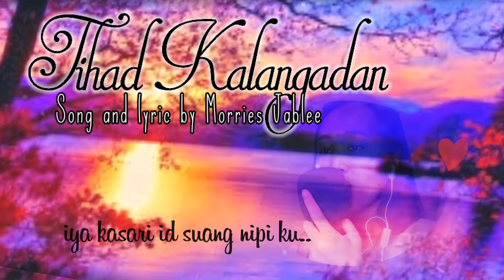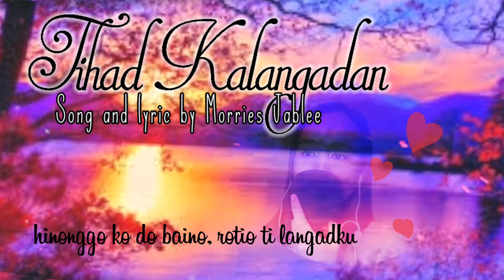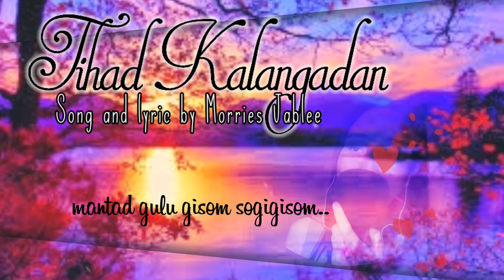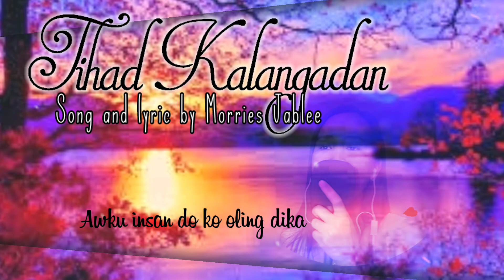Tihad Kalangadan Morries Jablee song. wennym wenny cover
cover lagu pertama untuk tahun baru ini..
Tihad Kalangadan (Rintihan merindu)
lagu dari MORRIES JABLEE.